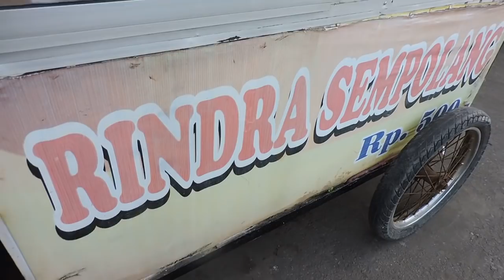Indonesia Tegal Street Food : Jajanan Sempolan Enak, Banyak Rasa@Rp.500,-Tegal Sari//222//Seri I